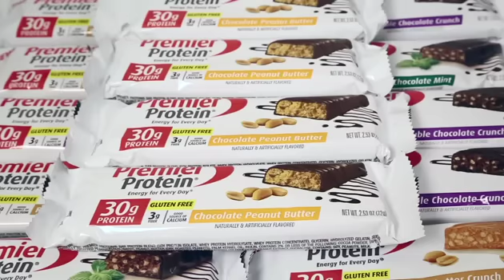PP 15 Second Bars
We talked with real PremierFans to find out why they love Premier Protein Bars!